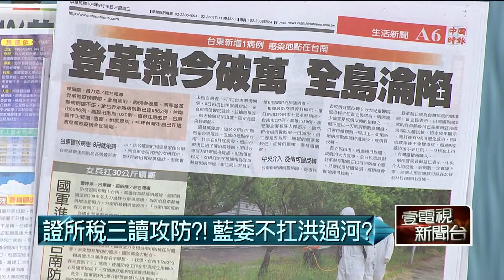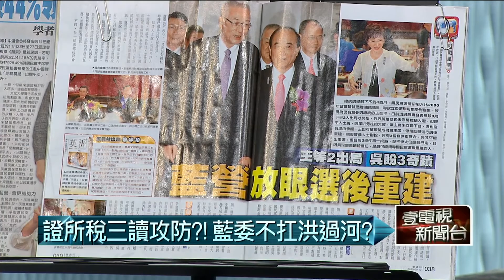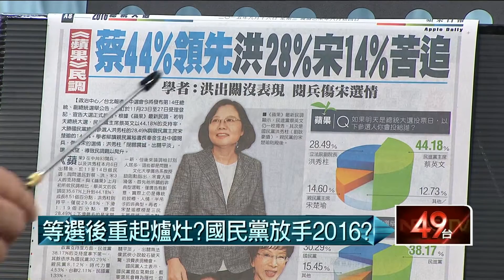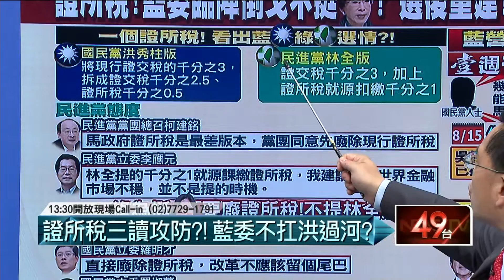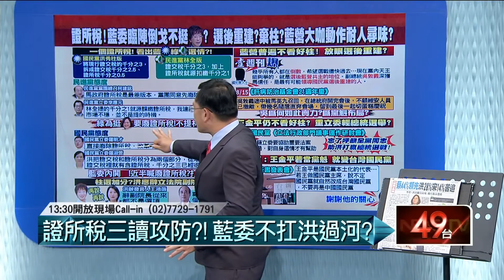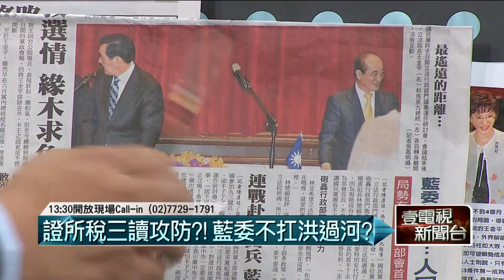09162015壹起來翻轉》P1.洪版證所稅逕付二讀付諸朝野協商，王金平並未力挺?黨內立委雜音仍多?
兩岸議題令人省思~題外話比起柯P施政報告...大家居然在意波卡事件...這些議員真的把民眾利益放前面嗎?還是自己?
今日來賓：
胡忠信、王時齊、劉世芳
劉文雄、張斯綱、秦慧珠
今日議題：
1.洪版證所稅逕付二讀付諸朝野協商，王金平並未力挺?黨內立委雜音仍多?
2.國民黨已經圖謀選後重建?王吳朱密搶大位?
3.宋楚瑜遙遙落後，洪秀柱氣勢翻漲?怪哉?
4.台灣人支持維持現狀!不爽當中國人?!
5.西進意願調查，年輕人西進意願連三降，中壯年西進意願卻上漲?
6.張慶忠出跪招求兩岸監督條例過關，未能看清台灣民意現實在哪裡?
7.金銀五會達三共識，準備掏空台灣金融體系?五鬼搬運台灣人民的血汗錢?